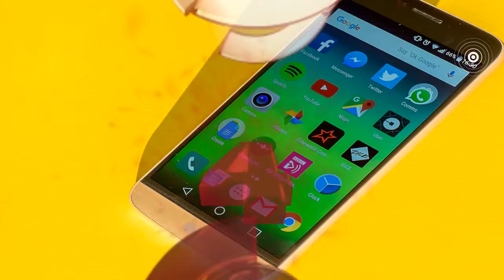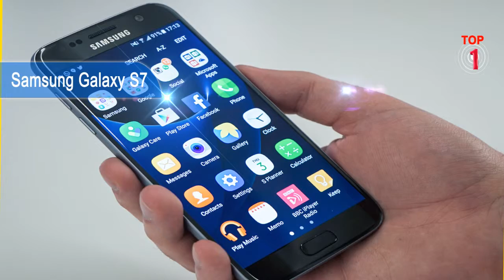The Best Smartphones, Top 5 Amzing feature Mobile,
The company that stuck a huge 10x zoom lens on the Galaxy S4, made seven Gear wearables in less than three years and paid Jay-Z US$5 million so that it could release his album for free? Well, those days are over.

The Galaxy S7 heralds the dawn of a new era. Welcome to the age of ‘sensible Samsung’, a smartphone maker of dependable excellence. Its latest flagship handset is the technological equivalent of a Steven Spielberg movie: the whole thing just oozes with quality.

Samsung’s Galaxy S6 Edge was a masterclass in desirability. What did its curved screen do? Not a lot. How much extra would you have to pay for it? Around £100 on contract. Did we want one? Absolutely.
The same goes for Samsung’s Galaxy S7 Edge. As the successor to our Gadget Of The Year 2015, its core concept remains unchanged: it’s basically the Galaxy S7 for really, really, ridiculously good looking people. Sure, there’s more to life than aesthetics but not much more.
HTC 10
HTC’s flagship comeback excels at the smartphone fundamentals
Everyone loves a comeback. Whether it’s the story of Leicester City or Star Wars after George Lucas, there’s something undeniable about a triumph against adversity.

Apply this theory to HTC and, on first glance, it’s not quite so rousing. For starters, this is a multibillion pound company we’re talking about. More importantly, the smartphone manufacturer is in a hole of entirely its own making. Last year’s One M9 fell some way behind the flagship pace thanks to a shonky camera, while its One A9 cousin was a cynical attempt to ape the iPhone 6’s design.